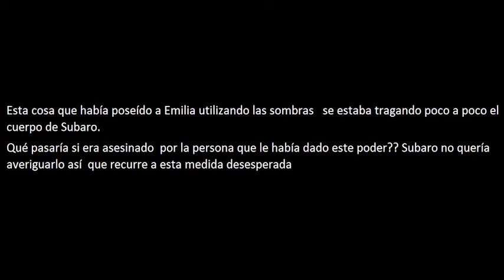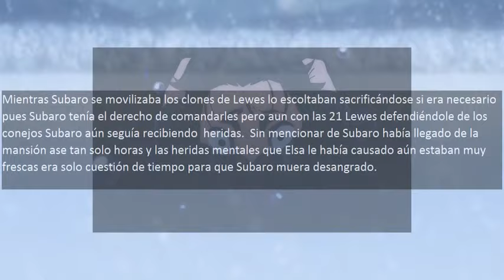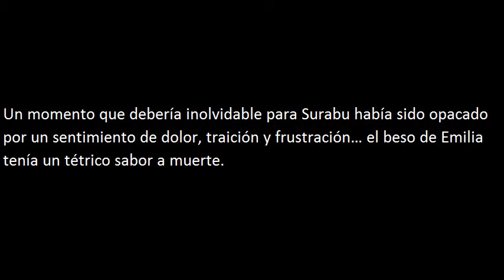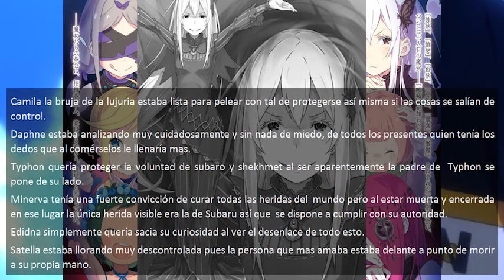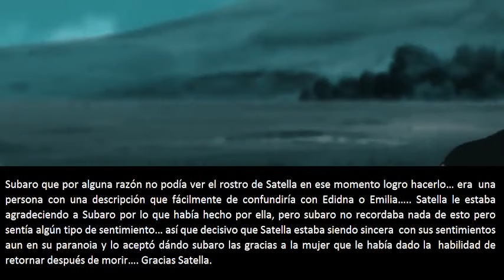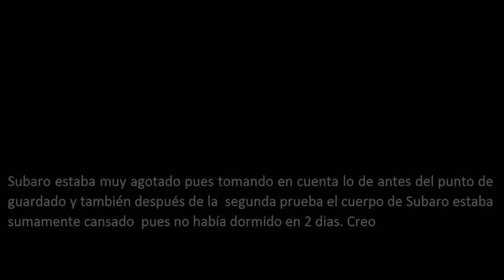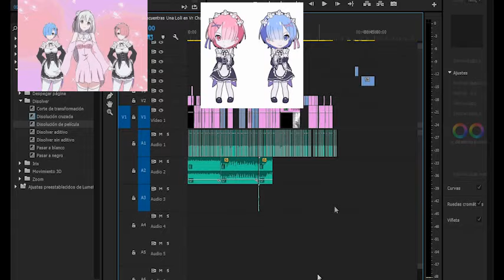RE:Zero segunda temporada | Resumen de como fue en la Novela (web novel re:zero)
Fandub hecho por y para fans sin fines de lucro.
Este resumen me ah costado mas que otros. me borraron los archivos como 20 veces. necesito una pc propia irgentemente :/
si llegaste asta el final de wevos que querías spoiler ALFIN LOGRÉ ESTE VIDEOOO!!! NO SABEN COMO ME COSTO HACER QUE NO ME LO BORREN DE LA PC A LA QUE SIEMPRE ENTRO.

Re zero
Re zero kara hajimeru isekai seikatsu
Re:zero
Re zero spin off
Re zero kara hajimeru isekai seikatsu spin off
Re zero resumen
Re:zero resumen
Re zero 2
Re:zero 2
Re zero II
Re:zero II
Re zero kara hajimeru isekai seikatsu oboreru
Re zero oboreru
Re:zero oboreru
Re zero oboreru kara hajimeru isekai seikatsu spin off
Resumen: re zero oboreru
Resumen: Re zero oboreru kara hajimeru isekai seikatsu
Resumen: Re zero oboreru kara hajimeru isekai seikatsu spin off
Resumen: re zero oboreru spin off